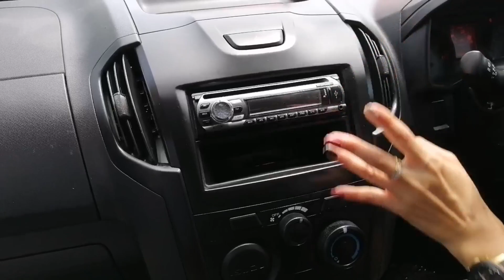รถกระบะขนของมือสอง Isuzu D-Max ตัวท็อป ออฟชั่นเยอะมาก คุ้มสุดๆ ที่กฤษฎากู๊ดคาร์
(01:02) Isuzu D-Max 1.9 SPARK (ปี 2016) S Pickup MT ราคา 429,000 บาท
(10:40) Isuzu D-Max 1.9 SPARK (ปี 2016) S Pickup MT ราคา 419,000 บาท

ตัวท๊อปสุด มีกระจกไฟฟ้า ปี 2016 แท้ ไมล์แท้ เช็คศูนย์ตลอด รถตู้ทึบบรรทุกจากแครี่บอย ทำจากที่ศูนย์ ความสูงมาตรฐาน ตู้ทรงนี้ เข้าห้างได้